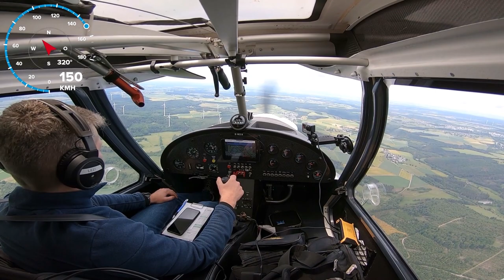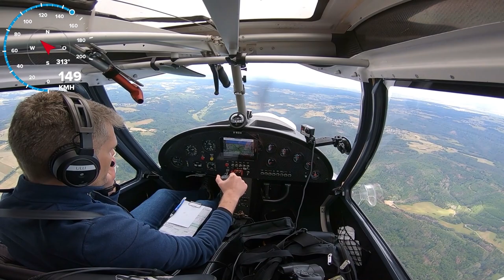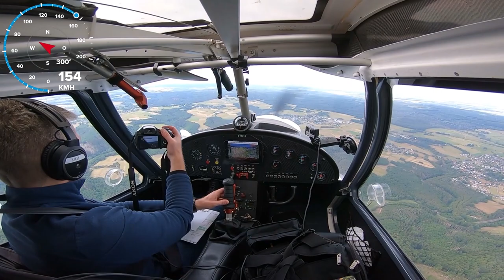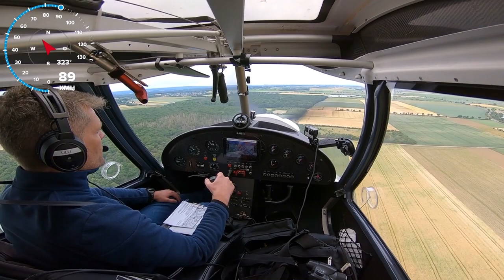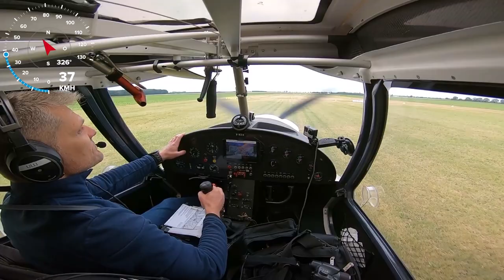✈ Flug nach Vettweiss mit einer Comco Ikarus C42C | Ultraleicht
Flug vom Flugplatz Worms EDFV zum UL-Flugplatz Vettweiss mit einer Comco Ikarus C42C.